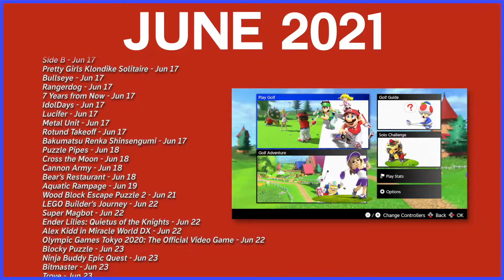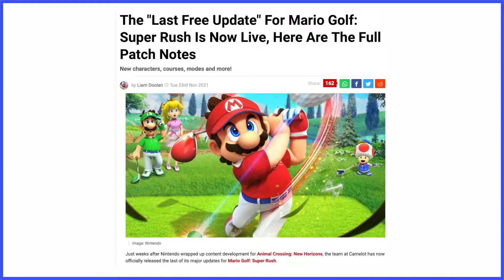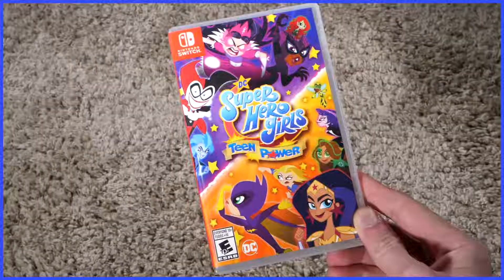Mario Golf: Super Rush Review - Scott The Woz Segment